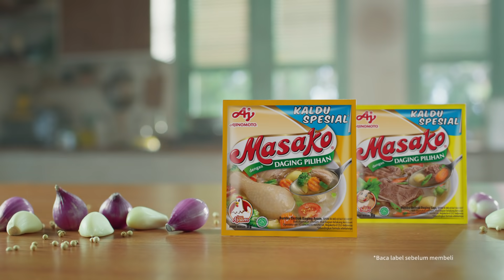RaosKaluwarga Solo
Sempurnaken raos keluargo kaliyan kaldu spesial Masako®️